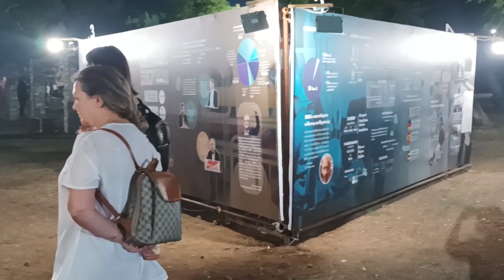Δήλωση για την κεντρική έκθεση